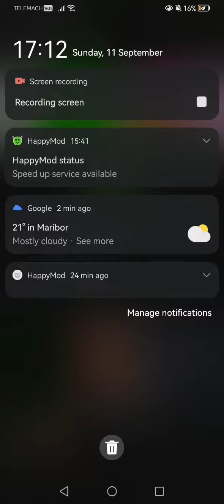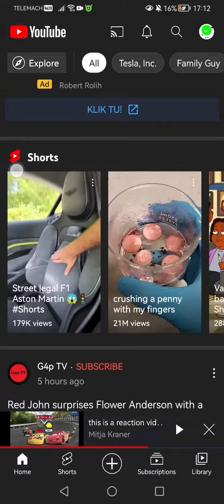thank you for 260 subscribers